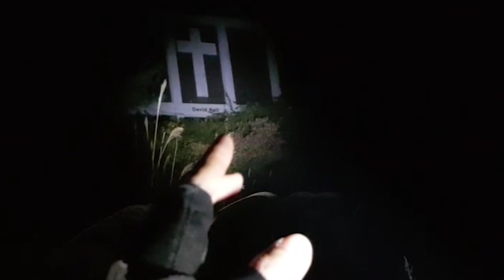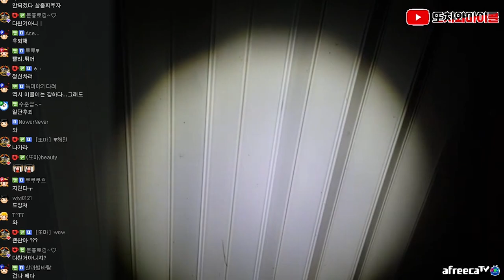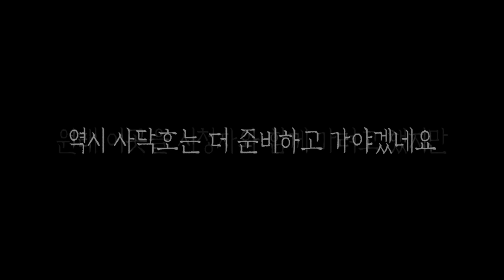[ENG SUB] [레전드를 다시 가다] 향과 부적 전부 소용없네요 [폐기도원] Incense and amulet doesn't work! [closed prayer house]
BGM
Artist : ErikMMusic
Title : High Atop the Tower